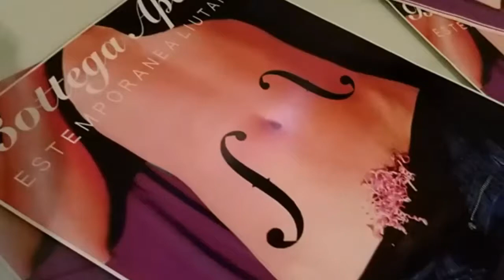Bottega Aperta - Estemporanea Liutaria ☆ MONDOMUSICA - CREMONA [OFF]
Exhibition of violins and concerts - Mostra di liuteria e concerti
Bottega Aperta - Estemporanea Liutaria
29 - 30 Settembre e 01 Ottobre h 18/22
evento OFF di Cremona Mondomusica - International Exhibitions
Alcuni studenti ed ex-studenti della Scuola Internazionale di Liuteria
Antonio Stradivari School of Violin Making - Cremona - Italy
espongono le loro creazioni presso Pikidi Arte - Cremona